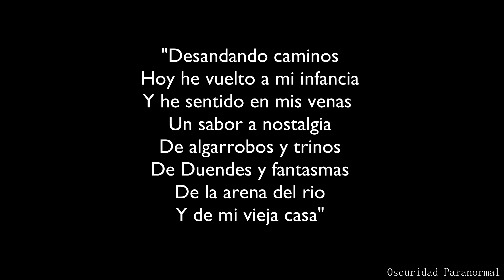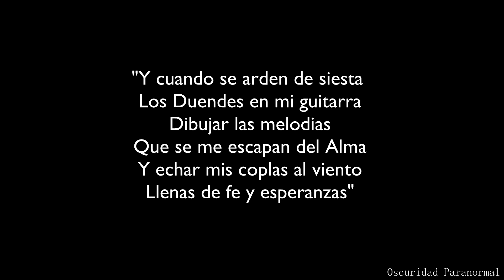EL DUENDE. Creencia De Un Cantor (Santiago Del Estero) (Leyenda)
Lo que cree un cantor santiagueño sobre el duende, lo que escribió, las vivencias familiares y las que le llegaron a sus oídos. Todo eso en este vídeo.

Mas información y relatos se suman sobre la leyenda mas popular de Argentina y una de las mas populares del mundo.